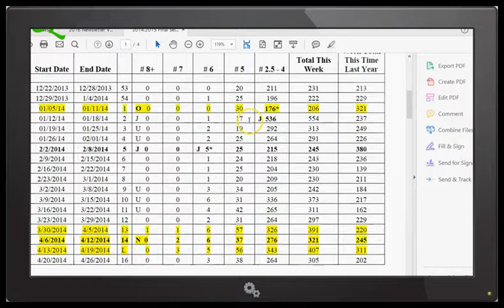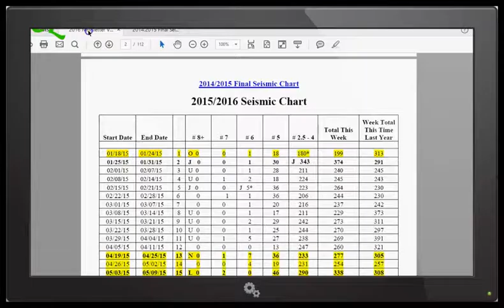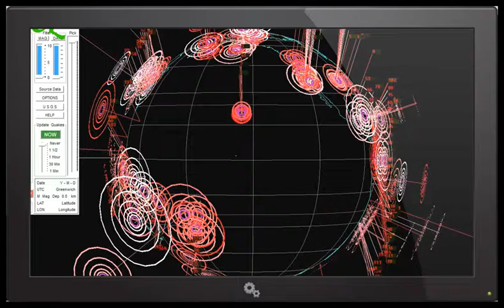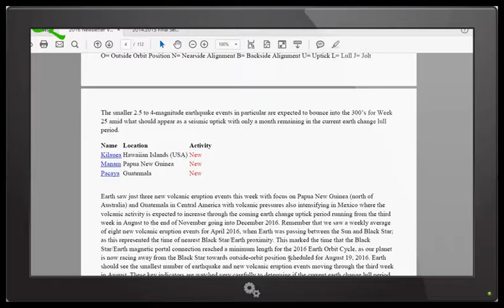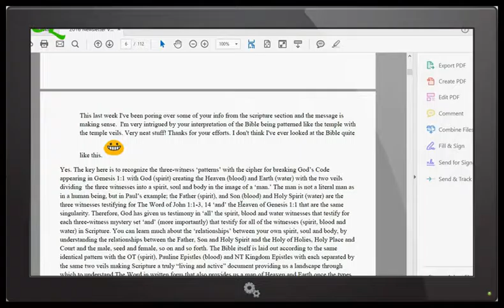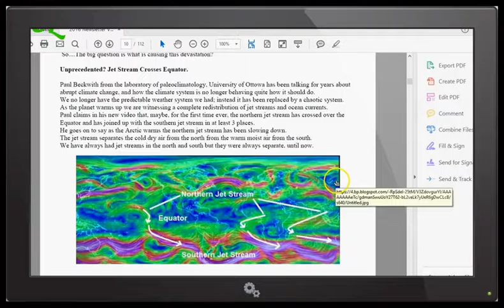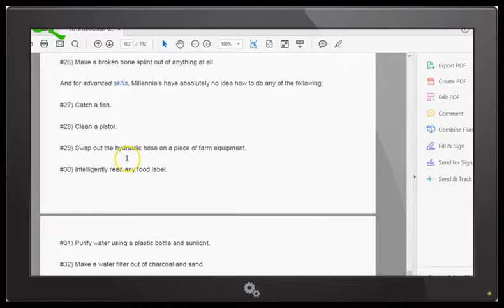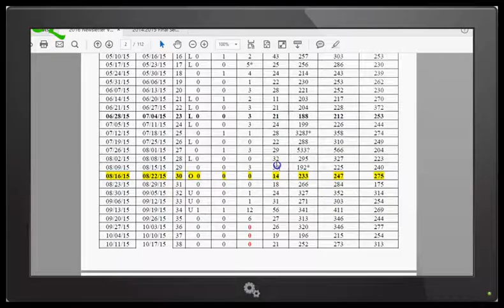Planet X Nibiru Update Report Black Star News July 2016